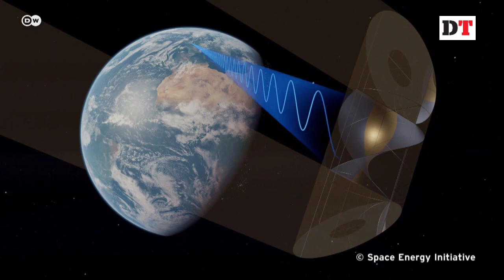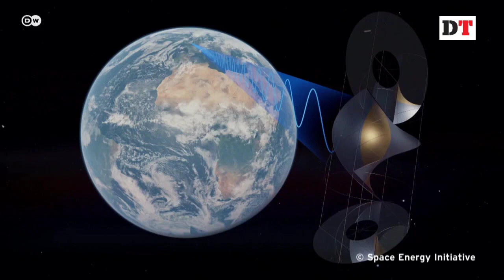বৈশ্বিক উষ্ণায়নের চাপে সৌরশক্তির গুরুত্ব বাড়ছে৷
"মূল্যবান জমি দখল না করে বিশাল পরিমাণ বিদ্যুৎ উৎপাদনের চ্যালেঞ্জ মানুষকে ভাবাচ্ছে৷ বেশ কিছু

বাস্তবসম্মত সমাধানসূত্রের পাশাপাশি উচ্চাকাঙ্ক্ষী পরিকল্পনার রূপরেখাও স্পষ্ট হচ্ছে৷ বৈশ্বিক উষ্ণায়নের চাপে সৌরশক্তির গুরুত্ব বাড়ছে৷"